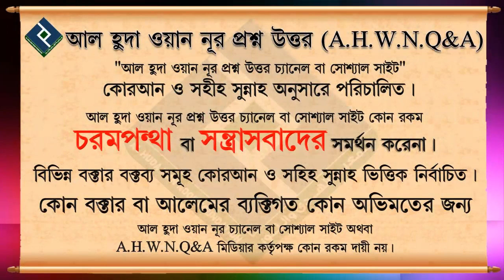স্বপ্নদোষ হলে গোসল না করে নাপাক অবস্থায় কিছু খাওয়া যাবে কি┇শায়খ মোরশেদ আলম মাদানী